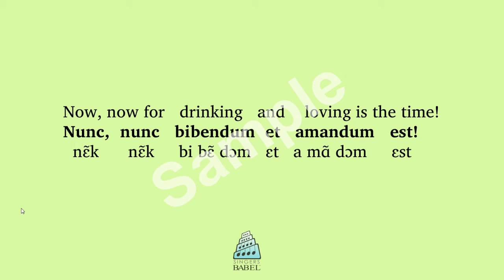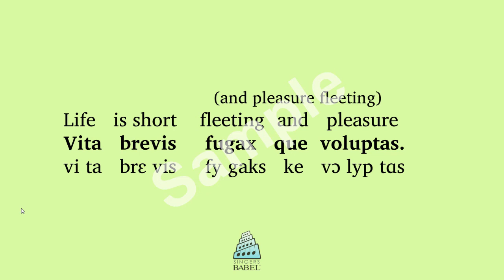Hector Berlioz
Use a "BabelGuide" to learn the meaning and pronunciation of this text as set by Hector Berlioz. Each BabelGuide includes a recitation of the text by a diction specialist & native speaker in a poetic reading; a slow reading; a reading which alternates between poetic and slow, line by line; a word-for-word English translation and printable phonetic guide.